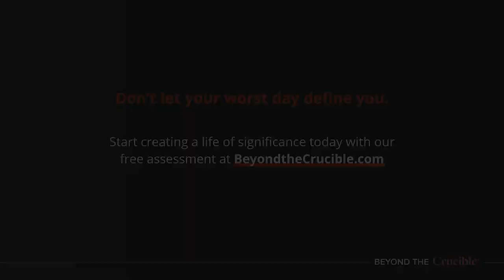See the bigger picture and be thankful.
When the Chicago Cubs fired manager David Ross, he didn’t bemoan his situation. He provided a great example of how to find the blessings from our crucible experiences.

Conflicting. Confounding. Confusing. Did you feel any of those emotions when gathering with family and friends over Thanksgiving? If so, we’ve got the antidote for turning those difficult feelings into warm memories.

This week, Warwick discusses his latest blog at Beyond the Crucible.com, “Not Feeling Thankful? These Seven Tips Can Get You in the Holiday Spirit.” We recorded this episode before Thanksgiving (the blog had already been posted) knowing you wouldn’t hear it until after Thanksgiving. Why? Because the tips we discuss to truly celebrate Thanksgiving with a capital T will equip you for day-to-day thanksgiving with a lower-case t.

The key points touched on here – which include ALLOW YOURSELF TO REFLECT, CRAFT A MISSION FROM THANKFULNESS and BE PRESENT -- will serve you and your relationships the other 364 days of the year that aren’t the fourth Thursday in November. And remember – Christmas is coming.

What’s the ultimate takeaway here? As Warwick says, “It’s a lot easier being thankful when you’re serving a mission beyond yourself.”

To explore Beyond the Crucible assets, including our free Life of Significance assessment,